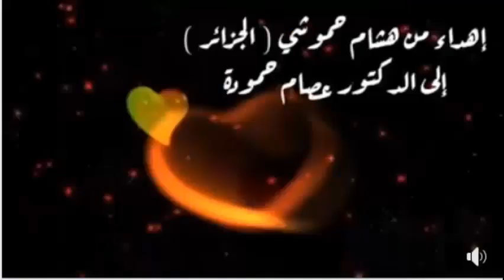طابق الاربع افراس الجزء الثانى !! (موسوعة افتتاحيات الشطرنج ) -32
مرحلة الافتتاح هى اول مرحلة فى الشطرنج .. بدون ان تبدأ جيدا .. لن تستطيع ان تصل للفوز .. وهذه الموسوعة تعطيك   معلومات كافية لتتفوق فى مرحلة الافتتاح